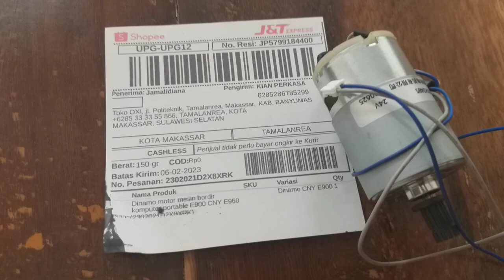Dinamo mesin bordir portable CNY E900 makassar sulawesi selatan